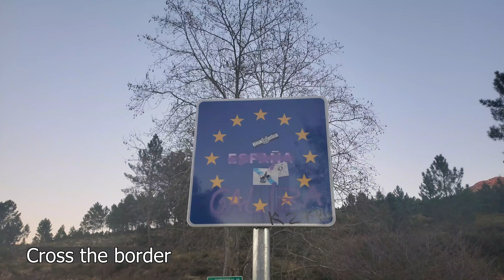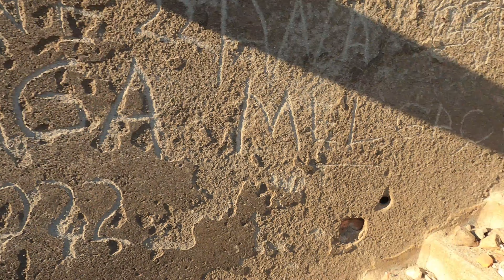Exploring the Abandoned Village of Aceredo in Galicia, Spain | Walking Tour + Drone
The Ghost Village Reappeared After 30 Years At The Bottom Of A Reservoir.

Tourists are flocking to a “ghost village” on the border of Spain and Portugal that has re-emerged after 30 years underwater.

Aceredo was submerged in 1992 as part of a plan to build a new reservoir, with its 120 residents evacuated and rehomed. It has reappeared after a historic drought left water levels at just 15% of normal.

Aceredo
Galicia
Spain
Ghost village
Abandoned village
Rural tourism
4K Ultra HD
Drone footage
Historical sites
Cultural heritage
Walking Tour